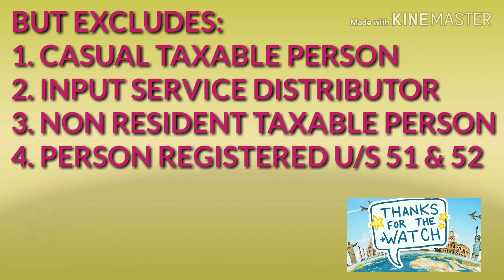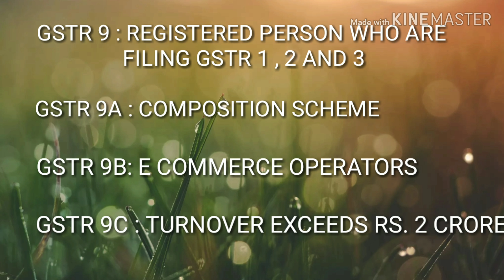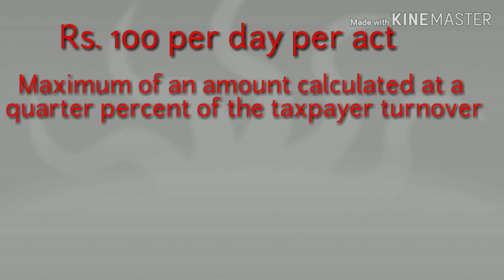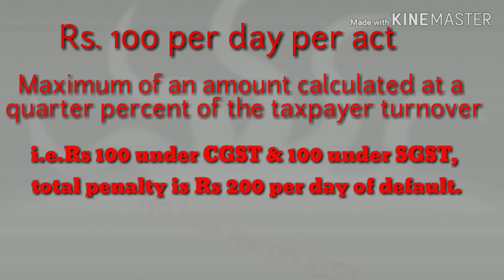GSTR 9, Annual GST Return, GST Audit.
GSTR 9, GSTR 9A, GSTR 9B, GSTR 9C